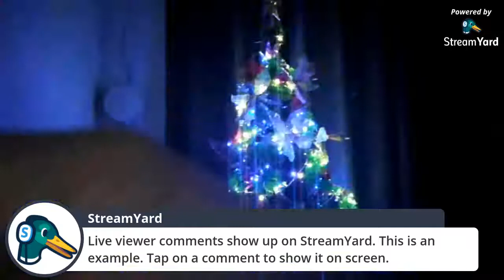Alex sun dear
Easy to say than done